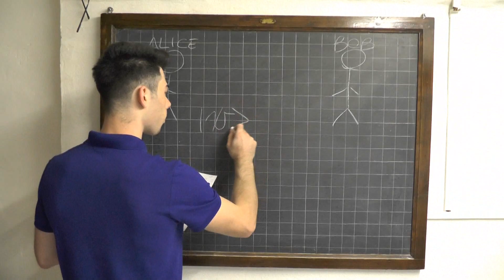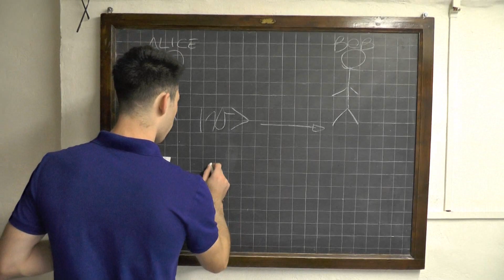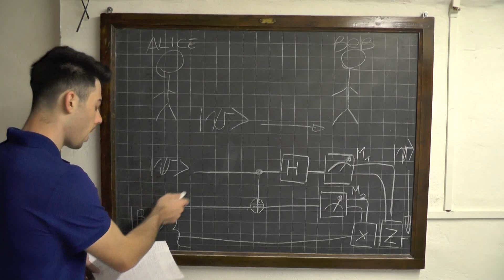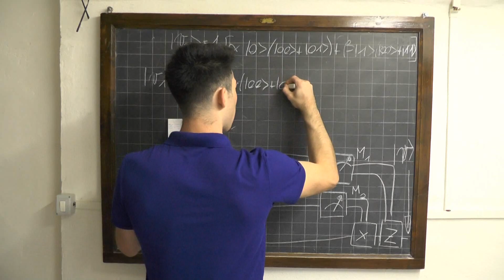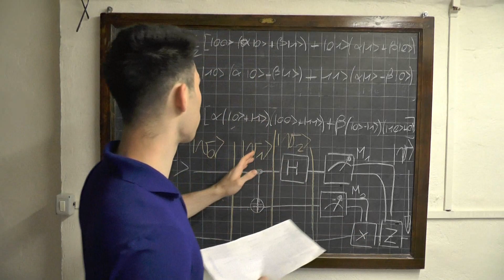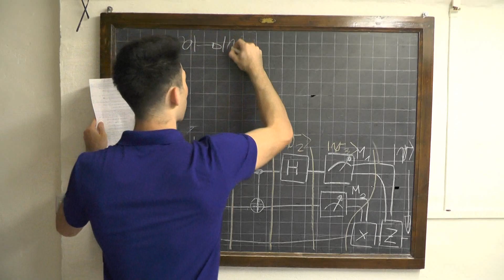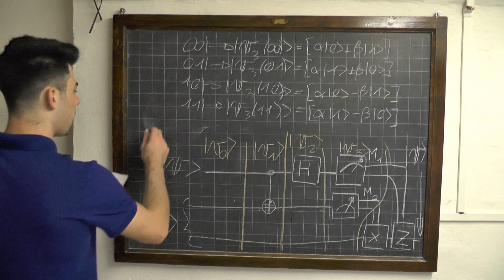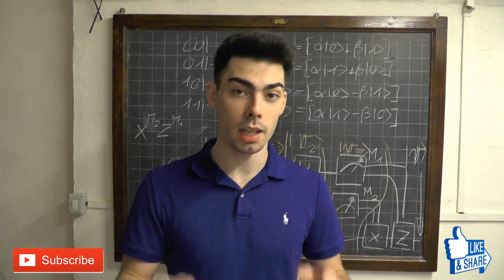Come funziona Realmente il Teletrasporto Quantistico - Computer Quantistici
Non è facile descrivere con parole semplici, comprensibili a tutti, come funzioni il teletrasporto quantistico nella meccanica quantistica. Questo argomento, piuttosto complicato, sta però trovando applicazioni in ambito scientifico inerenti ad esempio al trasporto di informazioni o ai radar.

Oltre alla velocità del trasporto di informazioni tramite questa tecnologia, si può sfruttare la continuità della singola informazione di un qubit per trasportare in una volta sola enormi moli di dati.
La meccanica quantistica, complicata com'è, offre però soluzioni davvero straordinarie per migliorare le nostri attuali tecnologie e può essere il mezzo per scoprirne delle nuove. Oltre al teletrasporto quantistico, qui puoi trovare tutta la playlist sui calcolatori quantistici che abbiamo creato: